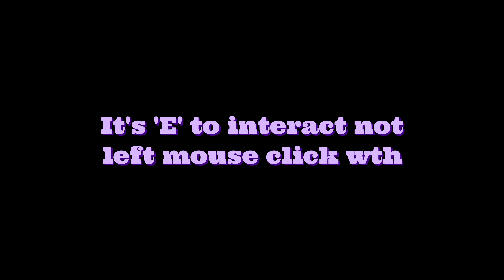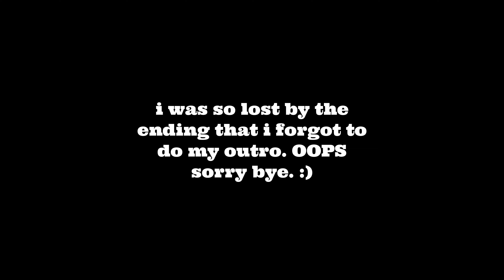I KNOW MY HEAD BIG BUT-- | BigHead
There's no description. One of our heads is bigger than the other.